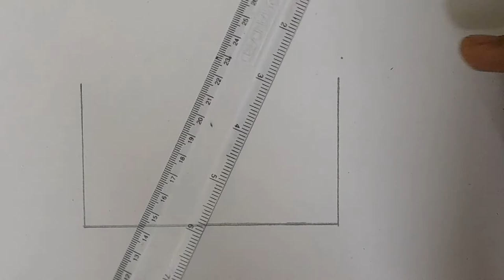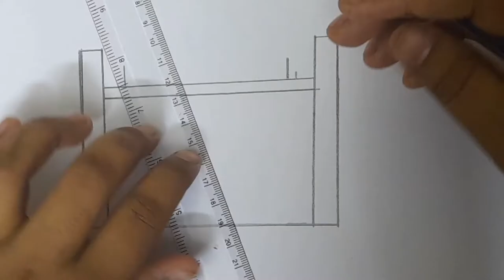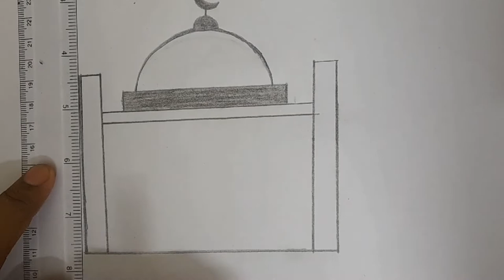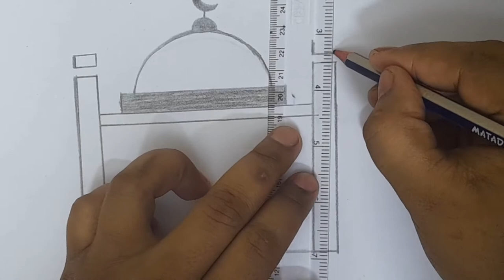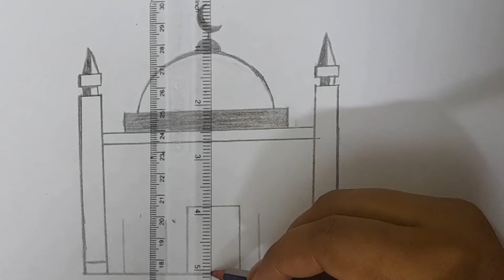How to draw a beautiful mosque | simple drawing | fawzia drawing club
Hello everybody,
fawzia here Today i share how to draw a beautiful mosque with minar for beginners.
I used:
white paper,
rubber
and pencil
_________________Music________________